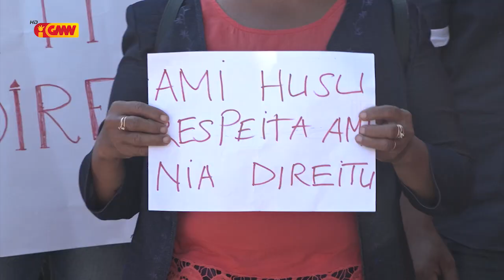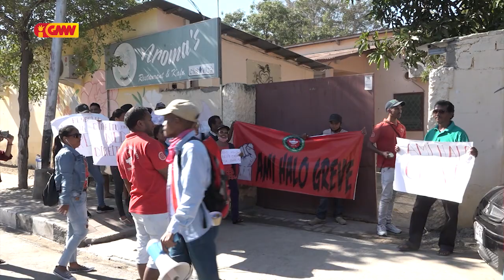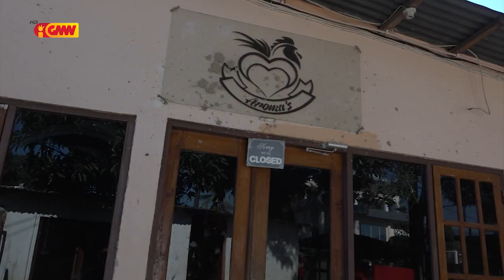Traballador 10 resin halo asaun Greve hasoru Kompañia KAZA VIDA TIMOR LESTE